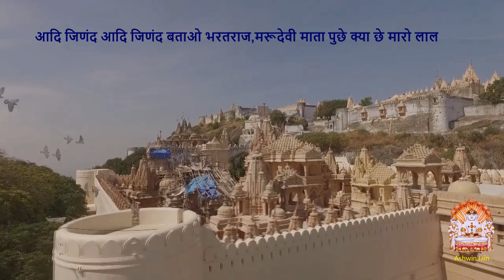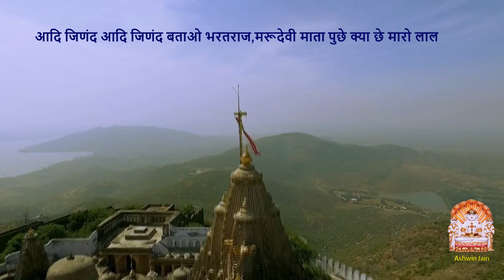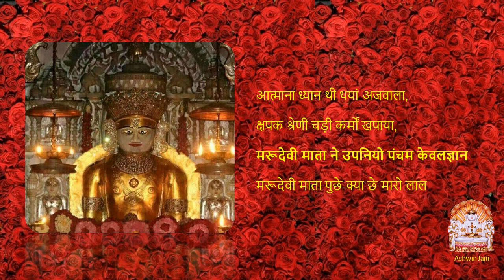आदि जिणंद आदि जिणंद बताओ भरतराज | Aadi Jinand Aadi Jinand Batao Bharatraj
स्वर : प्रमिला जैन

Haven't use any Music, because Most of Music Have Copyrights Claims by big music company and so we decided to go in true original voice with Bhakti Bhav and NO MUSIC.  Help us by promoting NO Music stavans. Still you will feel devoted Bhakti Bhav in Stavan , Stuti & Sajjay.